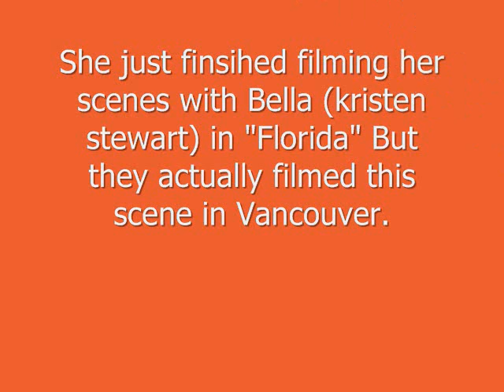Sarah Clark leaves Vancouver after filming her scenes for Eclipse!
thanks to Lainey Gossip for the pics!

comment rate and subscibe for all the latest on the twilight series